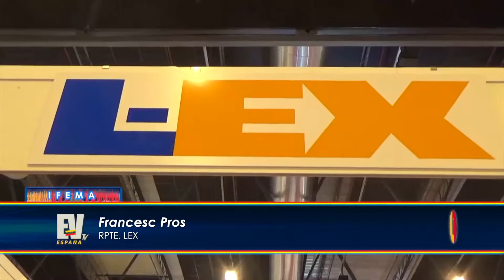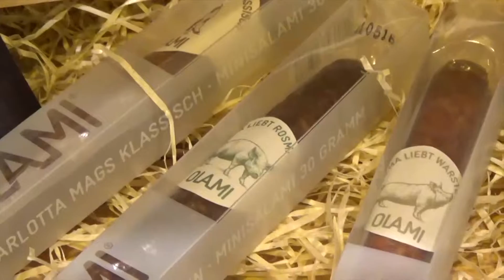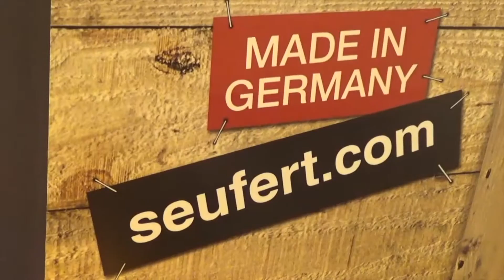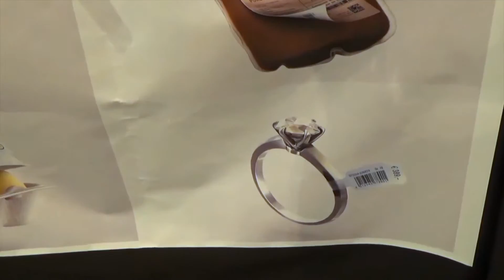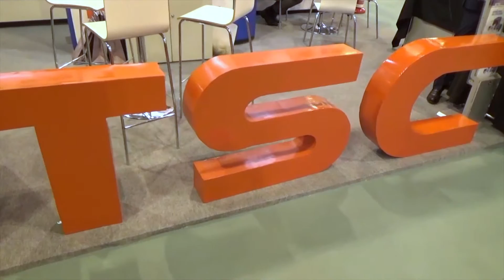IFEMA EMPACK,LOGISTICS,PACKAGING INNOVATIONS 6